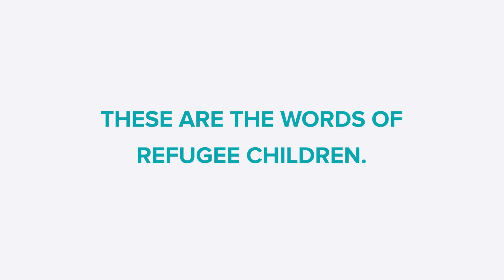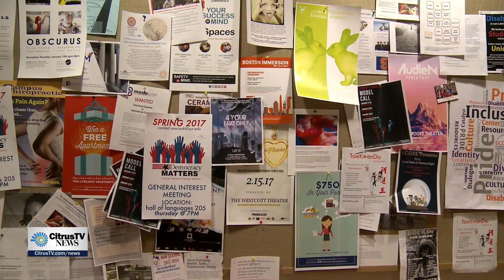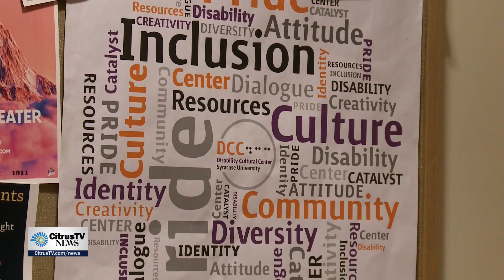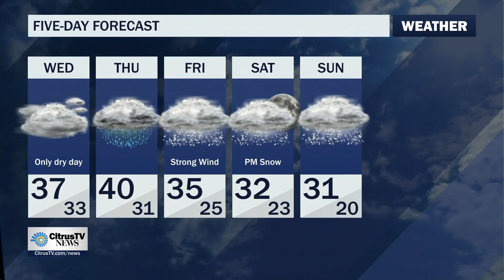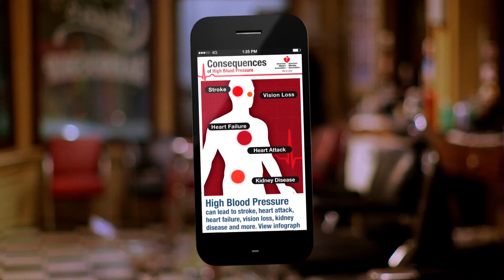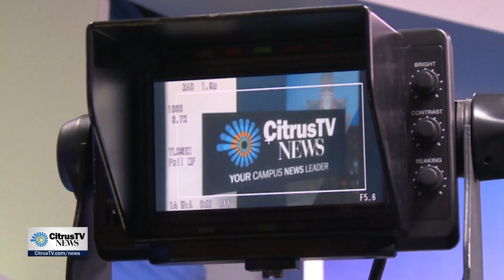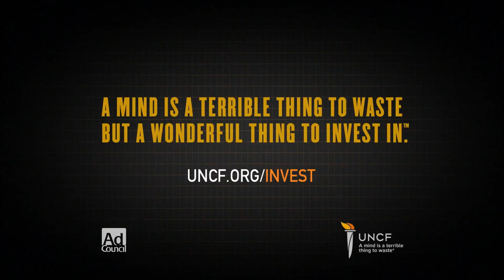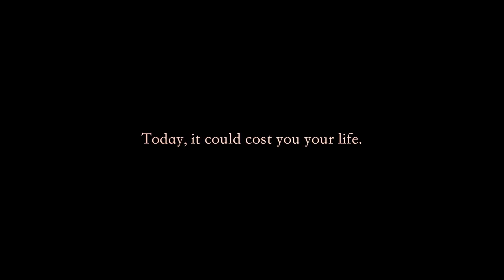Tuesday, January 24th CitrusTV News Live at 6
Anchors Nick Papantonis and Jackie Prager cover top stories including new apartment complexes in the Syracuse area, Trump's allegation that he lost the popular vote because of illegal immigrants, and a special guest joins us to break down the Oscar nominations. Weather Anchor Gilat Melamed informs CNY citizens when the next snowfall will come to the area and Day Reporter Jenna Babyak covers the Title IX meeting held at Syracuse University.